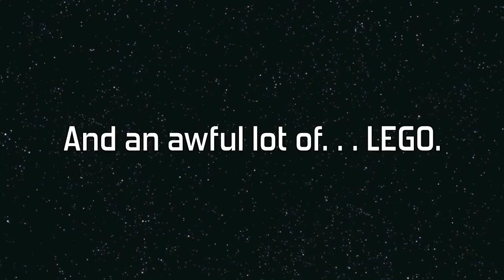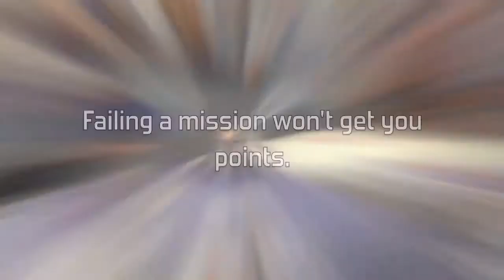FIRST+LEGO+League+Townsville+2018+ +Into+Orbit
For the second year running Townsville Grammar School were crowned Overall Champions at the second annual Townsville Regional CQUniversity FIRST® LEGO® League (FLL) Challenge held at CQUniversity on Saturday.

The local school’s G.E.A.R Team won the keenly contested event held at the Townsville campus, triumphing over 16 other schools in a test of strategy and innovation that spanned five hours of spirited competition.

This Year 165 children used LEGO Education Mindstorm kits to compete in the ‘INTO ORBIT’ challenge.

Students worked in teams to invent, design, fabricate and build robots from scratch, drawing out all forms of interpersonal and intrapersonal communications and testing learner literacies in mathematical, scientific, and technological core curriculum areas.

Event organiser and CQUniversity Education Lecturer Dr Colin Baskin said he was overwhelmed with the response to this year’s competition.

“The FIRST LEGO League season lasts 10 weeks and this was the regional finale, where teams came to play. We had 23 active teams this season and 17 teams from the Townsville region presenting at the event, ” Dr Baskin said.

“It was wonderful to see these young scientists and engineers really getting into the spirit of the Into Orbit Challenge,” he said

Dr Baskin said teams worked together to construct and engineer their robots before completing 10 robot challenge missions in a two and a half minute timeframe. The game-based framework is a kinaesthetic challenge, the research project is the investigative challenge. Teams are required to research and present on ‘space issues’ such as loneliness, isolation, health and well-being. One team of eleven year olds designed, built and operated a functioning ‘hologram’ machine to enable space travellers to communicate with family and friends at home. Another wrote and performed a “Space Rap” that highlights the important role of 3D printing and Gamma irradiation in the health and survival of astronauts in transit.

“We don’t know what the next generation of Nobel laureates, research scientists and engineers look like. We don’t know where to go to find them. FIRST® LEGO® League does what sports has done for so many generations now. it opens doors and grows potential. It harvests skills, it is an invitation to young people with the right stuff to take on the challenge of future sustainability as scientists, doctors, engineers, fabricators, and professional trades-people.”

The Mundingburra Magnetic Masterminds from Mundingburra State School were overall tournament runners-up while Heatley State School took out the ‘Judge’s Choice’ Presentation award for the second year running

“Townsville Grammar have earned themselves a place to compete in the Queensland State Championships and if they take up the challenge to go to Brisbane, a strong performance there will earn them an invitation to the National Championships in Sydney in December,” he said.

“On an aggregated points total, and subject to state tournament guidelines, four other Townsville region teams can advance to Brisbane should they elect to take the opportunity including Mundingburra Magnetic Masterminds (Mundingburra State School), No Signal (Annandale Christian College), Space Savers (St Clare’s and St Anthony’s) and All Stars (Townsville Junior Grammar).”

There are 47 competitions in Australia this year with more than 500,000 children globally completing the Into Orbit Challenge in over 43 countries.

“FIRST LEGO League provides authentic STEM learning opportunities for thousands of kids every year. It fosters a sense of belonging, it celebrates shared accomplishment, and offers the student a chance to be a scientist in their school and global environment/"